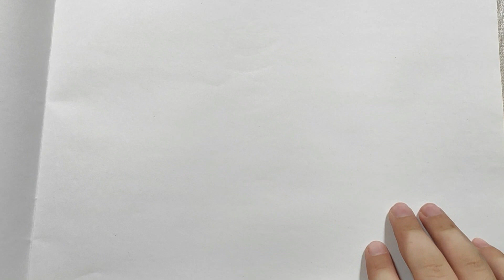The Girl in Black|How easy it is to draw a girl standing with her back